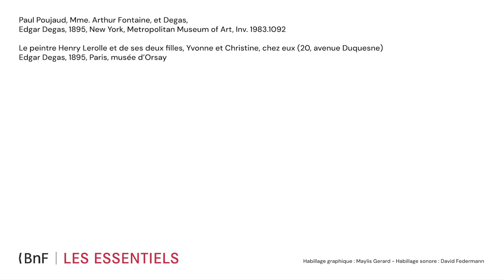Les procédés photographiques utilisés par Degas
Intéressé à la photographie dès les années 1860, Degas ne pratique réellement cet art qu’au cours de l’année 1895. Les procédés qu’il met alors en œuvre témoignent de recherches techniques poussées, comme le raconte Flora Triebel, conservatrice à la Bibliothèque nationale de France et commissaire de l’exposition « Degas en noir et blanc ». Son cercle d’ami(e)s lui offre alors une aide précieuse pour maîtriser ses tirages…